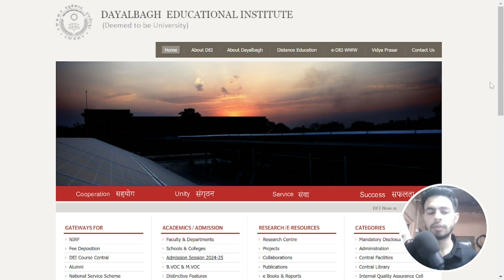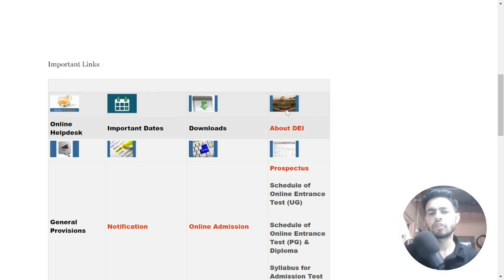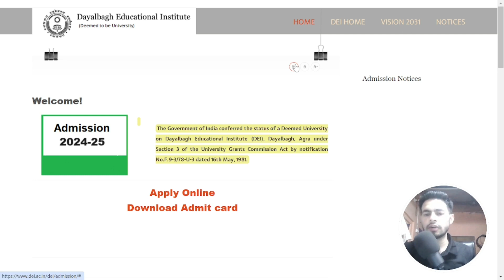Dayalbagh Admission 2024 पेपर ऑनलाइन होगा या ऑफलाइन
This video is news of Dayalbagh Admission 2024 पेपर ऑनलाइन होगा या ऑफलाइन .

and SUPPORT